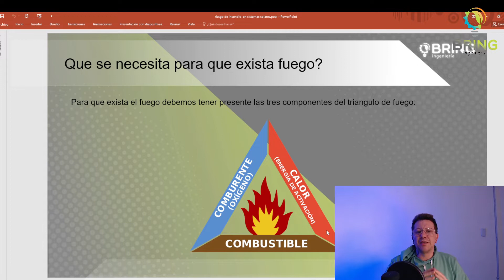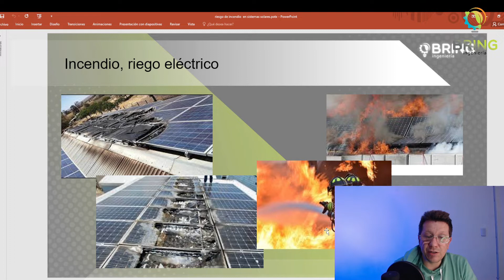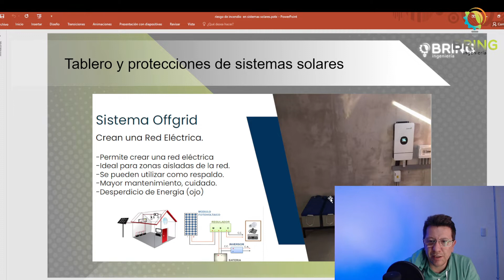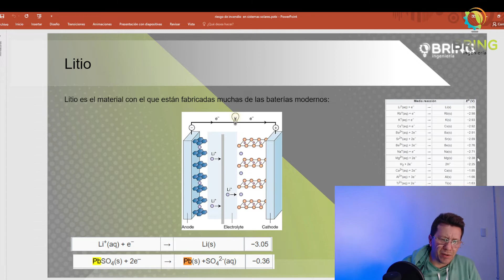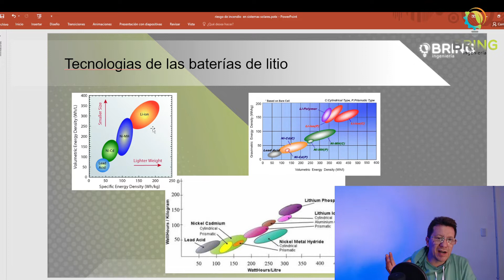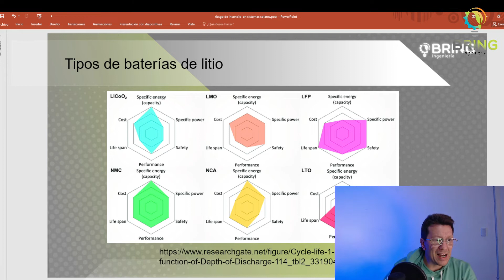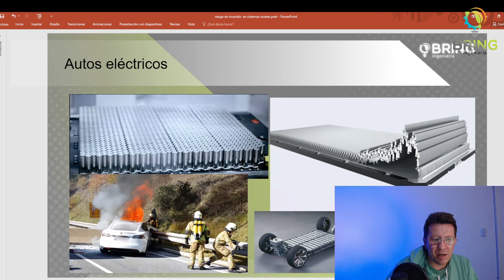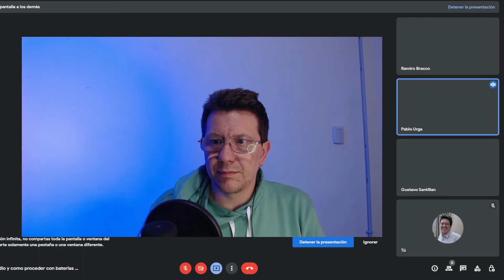Riesgo de incendio en sistemas solares y baterías de litio❗📢🚒🔥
Hola que tal a todos, les dejo la charla sobre Riesgos de Incendio en sistemas solares y baterías de Litio, las distintas tecnologías de almacenamiento y sus riesgos.

En esta charla estuve con:
Pablo Urga (Instalador de sistemas solares, Medico y Bombero voluntario)
Gustavo Santillán (Instalador de sistemas solares, Técnico electricista, Bombero Voluntario)
Muchas Gracias a ambos

PD: disculpas por el audio que se escucha duplicado en la última parte, ya le iré buscando la vuelta